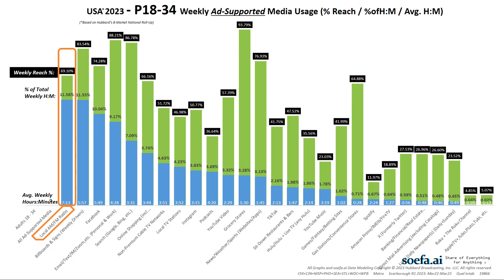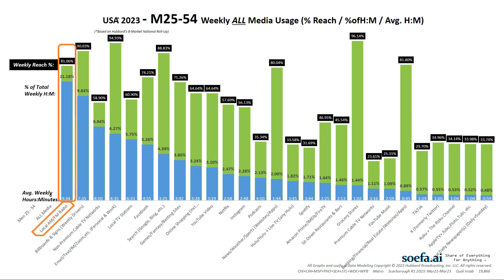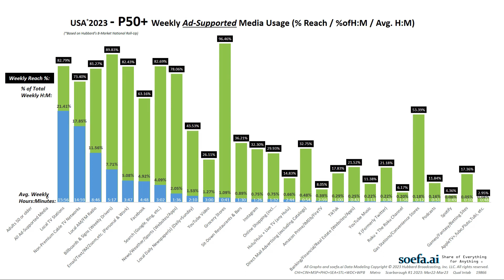HUBBARD 8 METROS ALL+AD SUPPORTED MEDIA REACH AND PERCENT OF TIME SPENT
When combined, Hubbard's 8 Major USA Metros from Coast-to-Coast and in every region of the USA represent 1 in 10 Age 18+ Adult Americans and mirror US Census data in terms of Age, Gender, Ethnicity, Language Spoken, Education, Type of Home, # of Children in HH.
How America (based on Hubbard's 8 Major Metros) uses all forms of Media is much different that how major big-city Advertising Agencies spend Advertising dollars.    See how 7 different demographics commonly bought use both All Forms of Media and All Forms of Ad-Supported Media (Top 26 Media out of 72 media measured by soefa.ai "Share of Everything for Anything" developed by Hubbard's VP Market Research, Michael Bustell.